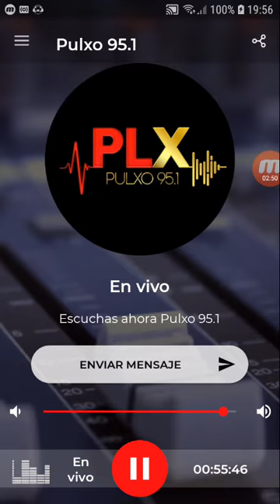coki ramirez en fernet con coki pulxo 951 parte 3 08-11-2019